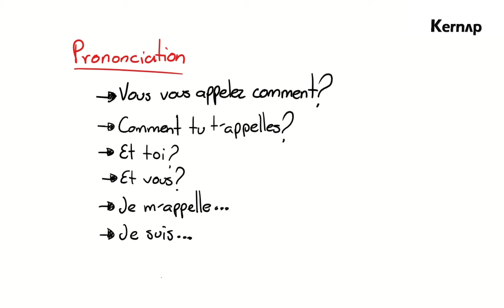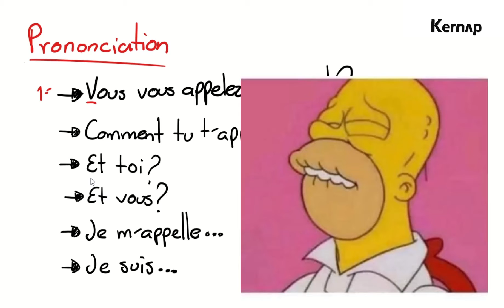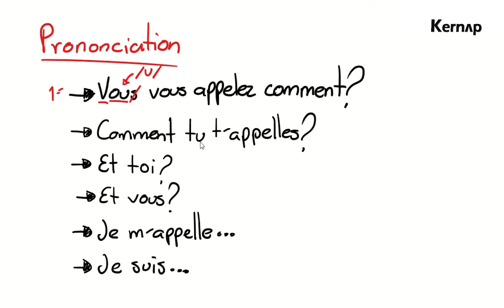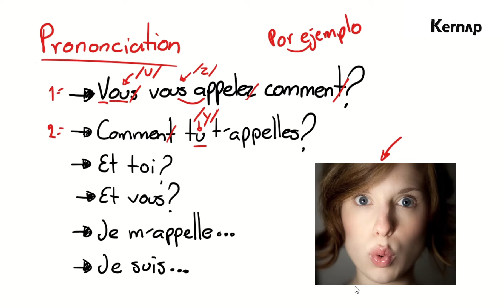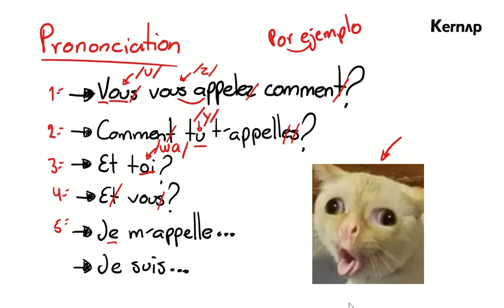Francés | Comment tu t'appelles? | Pronunciación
🔵⚪🔴Clase de pronunciación |  Comment tu t'appelles? | Prononciation

Conoce las primeras reglas básicas de pronunciación del idioma francés apoyandonos de las frases usadas para preguntar y decir el nombre.

Toma nota de lo más importante...

▬▬▬📹🧑🏻‍🏫Consulta las clases anteriores▬▬▬